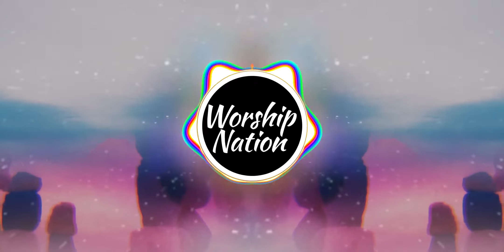PLANETBOOM - JC SQUAD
💰If you want support us in our mission become our patron 💜

🎧Listen Our Spotify Worship Playlists (Updated Weekly) ⌚️

❗️This Song Is NOT free to use ❗️